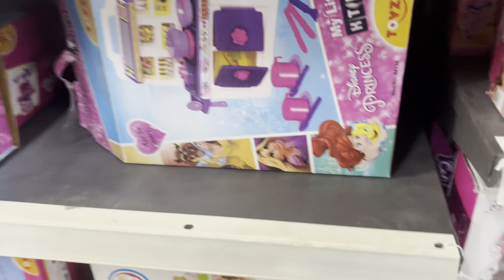Shaurya ki geometry hai ya makeup box😄|shaurya and Shreya Saraswat vlog